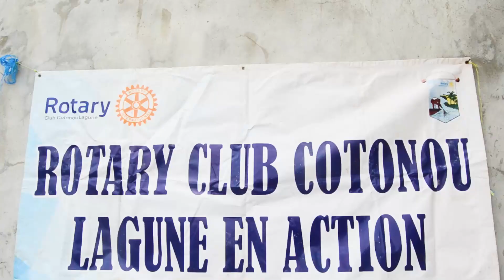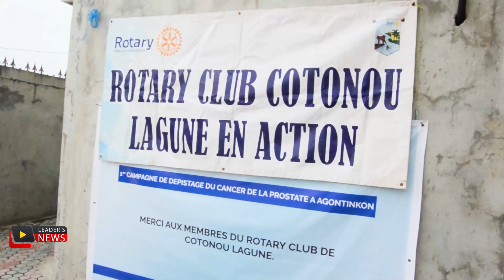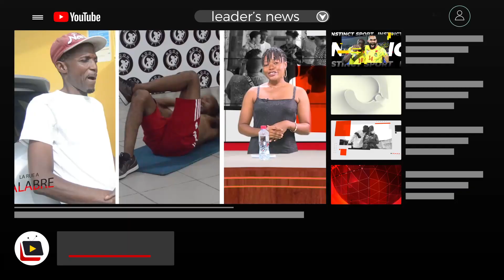DÉPISTAGE DU CANCER DE LA PROSTATE PAR LE ROTARY CLUB DE COTONOU LAGUNE•LEADER'S NEWS